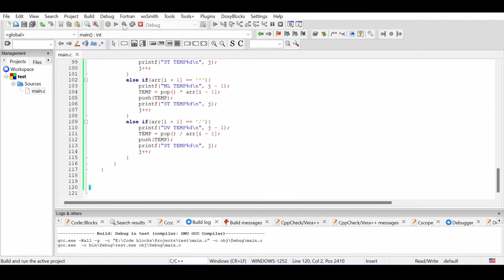How to solve Environment error in Codeblocks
Today we will discuss about the 'Environment error ' in Codeblocks. This error mainly occurred when we trying to install Codeblocks in an another partition. So let's solve it..

If you like please help me to grow up...